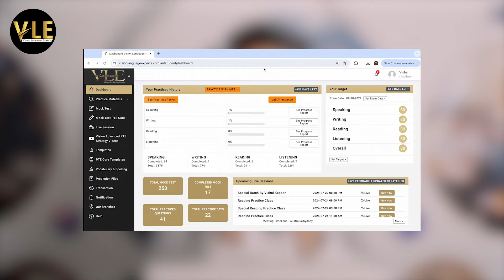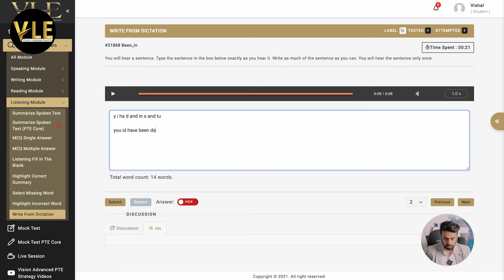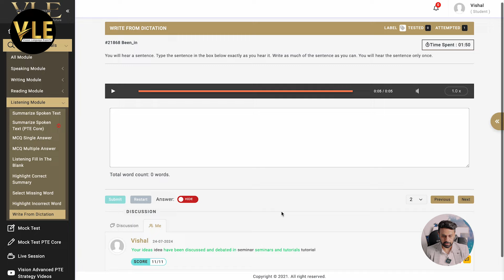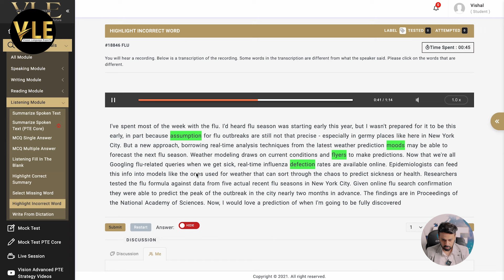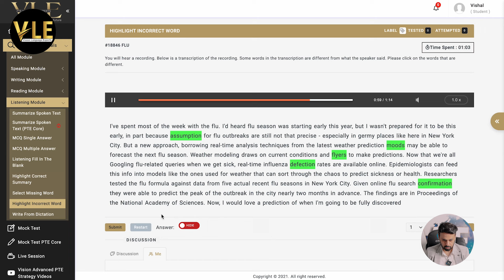PTE LISTENING - TIPS FOR BEGINNERS TO INTERMEDIATE | WFD | HIGHLIGHT INCORRECT WORDS | JULY 2024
PTE LISTENING - TIPS FOR BEGINNERS TO INTERMEDIATE | WRITE FROM DICTATION | HIGHLIGHT INCORRECT WORDS | JULY 2024 | VLE